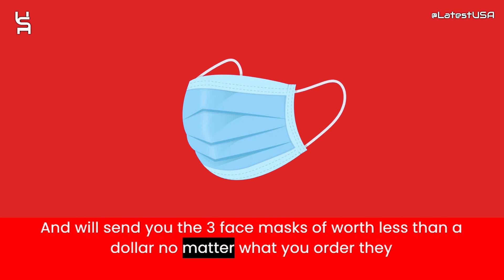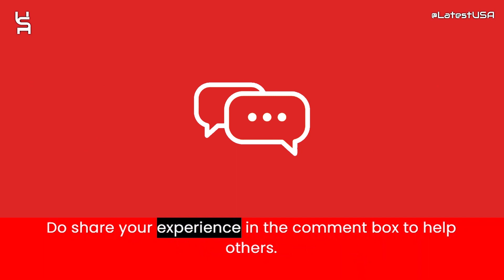Seafoodcostco Reviews | Scam Alert! SEAFOODCOSTCO.COM Review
Seafoodcostco Reviews |  Seafoodcostco.com Reviews | Scam Alert! SEAFOODCOSTCO.COM | SEAFOODCOSTCO.COM Review

Seafoodcostco.com reviews,
Seafoodcostco.com is fraud?,
Seafoodcostco.com scam or legit?
Seafoodcostco.com,
SEAFOODCOSTCO.COM,
SEAFOODCOSTCO.COM review,
SEAFOODCOSTCO.COM scam,
SEAFOODCOSTCO.COM Fake Website,
SEAFOODCOSTCO.COM Fraud,
Is SEAFOODCOSTCO.COM Scam?,
SEAFOODCOSTCO.COM Review Scam found video proof,
SEAFOODCOSTCO.COM REVIEWS,
SEAFOODCOSTCO.COM WEBSITE REVIEW,
SEAFOODCOSTCO.COM WEBSITE REVIEWS,
IS SEAFOODCOSTCO.COM LEGIT,
latestusa,
Scam Websites